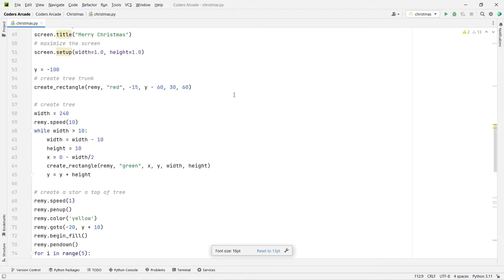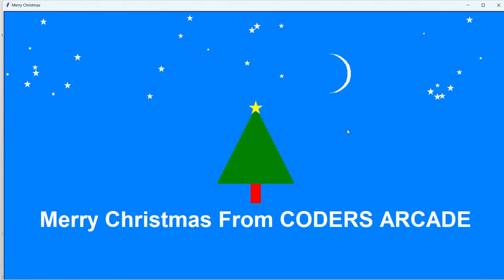Coders Arcade Wishes A Merry Christmas 2022 To Everyone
Simple Merry Christmas Message Using Python